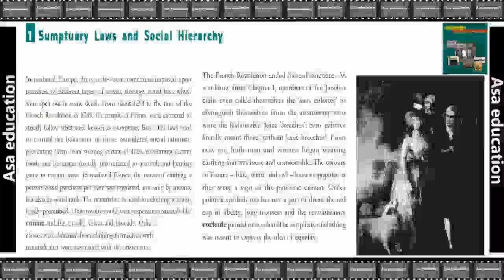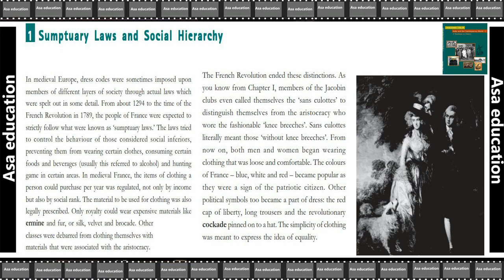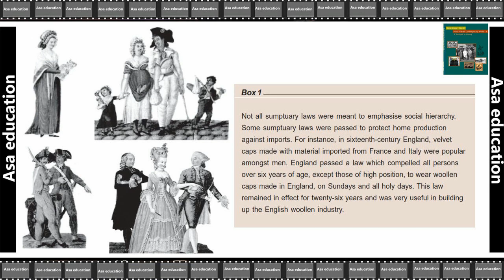Ch 8.1 Sumptuary Laws and Social Hierarchy (History, Grade 9, CBSE) Easy explanation in Hindi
Book - India and the Contemporary World - I.
Section 3 - Everyday Life,Culture and Politics.
Ch 8 Clothing  A Social History - Sumptuary Laws and Social Hierarchy.

ASAP-A04